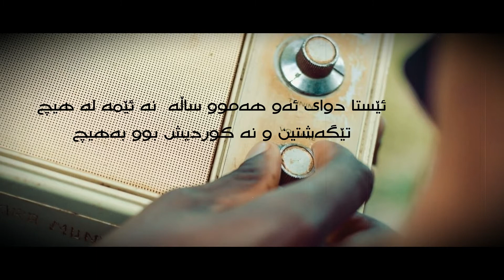دايکم هەموو ڕۆژێ گوێی لە ئيخبار ئەگرت و هيچی لێ تێ نەدەگەشت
دايکم هەموو ڕۆژێ گوێی لە ئيخبار ئەگرت و
هيچی لێ تێ نەدەگەشت
باوکم تێدەگەشت و دەی ووت قەت کورد نابێت بە هيچ…….
ئێستا دوای ئەو هەموو ساڵە  نە ئێمە لە هيچ تێگەشتين و
نە کورديش بوو بە هيچ ….